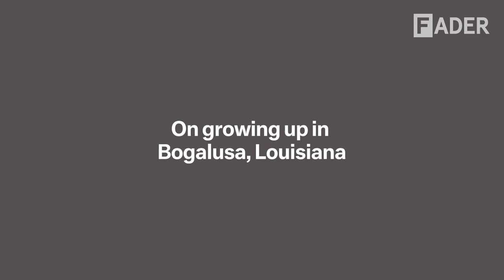JayDaYoungan talks emotional writing process and growing up in Bogalusa, LA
JayDaYoungan grew up in Bogalusa, Louisiana, inspired by artists like Kevin Gates and Lil Boosie. The young rapper told The FADER in a recent visit to the office about his writing and recording process, growing up, and the importance of messaging.

"I don't like anyone talking," he explains about the writing and recording process. He admits that the writing process can get emotional. “Sometimes I might be shedding tears writing songs.”
He is also cognizant of the impact his music, and music in general can have on young listeners. "Music... music can change their whole mindset about everything."